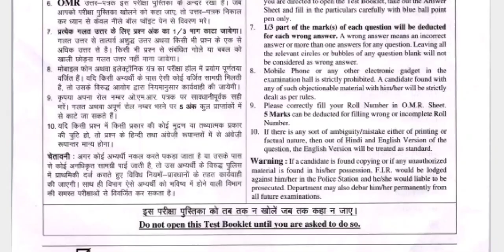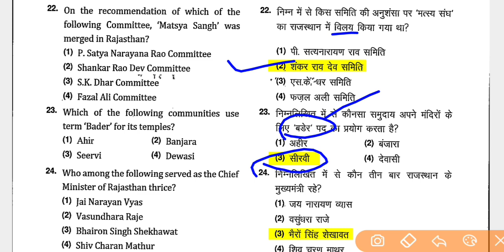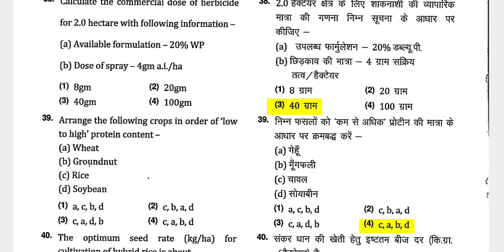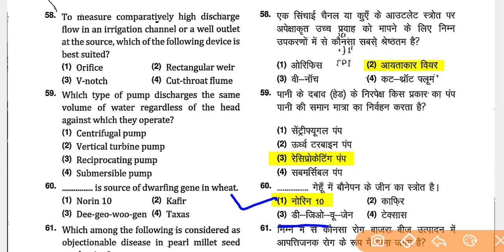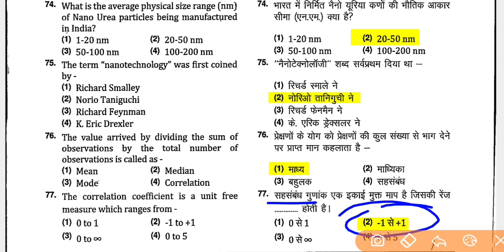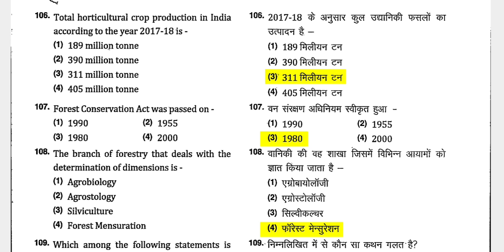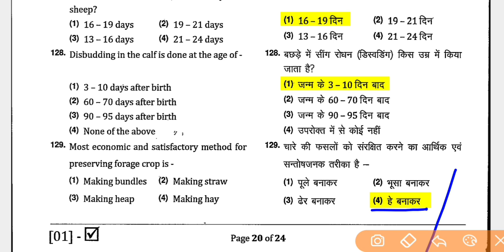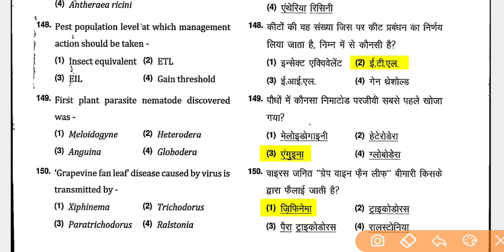सहायक कृषि अधिकारी AAO Paper 2021-22 || Paper Solution | Official Answer key || RPSC Letest News 🌟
Teligram :-

ICAR previous year papers
ICAR question and answers
Agriculture GK 2020
Agriculture GK questions in Hindi
Agriculture questions for competitive exams
Agriculture classes
Agriculture GK
General agriculture questions
General agriculture
General agriculture classes ine Hindi
Agriculture MCQ 2020
Agriculture MCQ in Hindi
Agriculture MCQ questions and answers 2021
Agriculture one liner Question
Agriculture MCQ
Agriculture mock test
Agriculture mock test in Hindi
Agriculture test series
Agriculture test preparation
Agriculture test questions
AGRICULTURE Pat Questions
Agriculture pat online classes
Cgpat exam 2020
CGPAT exam question paper
Cgpit exam question papers
Cgpat agricultural most important reasons
JET ICAR BHU important questions
JET ICAR BHU online classes
JET Answer Key Solution
JET Exam Paper 2022
JET Question Paper
JET ICAR BHU important question 2021
Jet exam 2021
Jet exam important questions
JET online classes 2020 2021
Agriculture ICAR exam 2020
Agriculture BHU
Agriculture coaching classes ine Hindi
Agriculture online classes in Hindi
Agriculture test
Agriculture supervisor online test
Agriculture supervisor mock test
Agriculture supervisor online test series
Agriculture supervisor previous year solved paper
Agriculture supervisor
Agri learner's point
Agri learners Point by Deepak sir
Agri by Deepak sir
Agriculture classes by Deepak sir
Agriculture supervisor by Deepak sir
Agriculture classes Deepak sir
Pre agriculture test 2020
Jet online classes 2020
Agriculture supervisor
Agriculture supervisor questions
Agriculture supervisor question paper
Agriculture supervisor question paper 2021/2012/ 2015 /2018/ 2019
Agriculture PGT solved paper
Agriculture TGT classes
Krishi Paryavekshak
Krishi Paryavekshak most question answer
Krishi Paryavekshak online classes
Krishi Paryavekshak live test
Krishi Paryavekshak online classes in Hindi
Krishi Paryavekshak model paper
Agriculture model paper
Krishi vigyan most paper
Krishi vigyan online classes
Krishi vigyan online classes in Hindi
Agriculture solved paper
BHU  entrance exam
Agriculture solved paper
Agriculture live class ine Hindi
Agriculture live classes
Agriculture live class 2021
Jet exam question paper
Jet exam 2021 question answer
JET exam answer key
Agriculture supervisor latest update
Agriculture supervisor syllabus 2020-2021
Agriculture supervisor salary
Agriculture supervisor course
Agriculture supervisor free PDF
Agriculture supervisor PDF in Hindi
Agriculture supervisor coaching in Jaipur
Agriculture supervisor coaching in Udaipur
Agriculture super coaching
Agriculture quiz questions and answers
Agriculture online course
Agriculture supervisor classes
Agriculture supervisor classes in Hindi
Agriculture supervisor classes by Deepak sir
Agriculture supervisor online classes
Krishi Paryavekshak classes
Krishi Paryavekshak live free test
LSA Result
LSA Result kaise dekhe
waiting List
Final Cut off
AAO Letest News
RPSC ANSWER KEY
Aao Paper Solution
Aao Official Answer key
2021-22